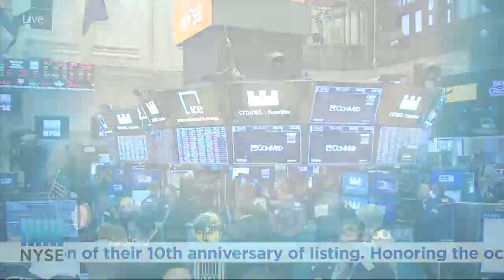Generac Holdings, Inc. (NYSE: GNRC) Rings The Opening Bell®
The New York Stock Exchange welcomes executives and guests of Generac Holdings, Inc. (NYSE: GNRC) in celebration of their 10th anniversary of listing. To honor the occasion, Aaron Jagdfeld, President and CEO, will ring The Opening Bell®.